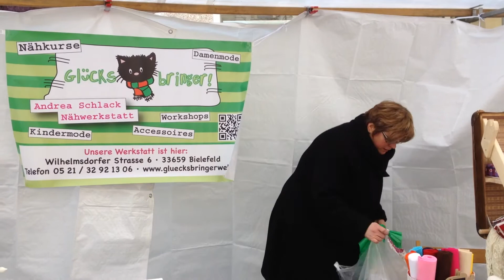Stand Impressionen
Nur ein paar ganz kurze Impressionen vom Stand des Glücksbringers auf dem Stoffmarkt in Unna.
Aufnahmen entstanden mit einem iPhone 5c und sind auch als erste Tests gedacht.